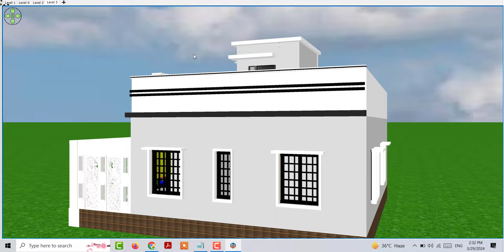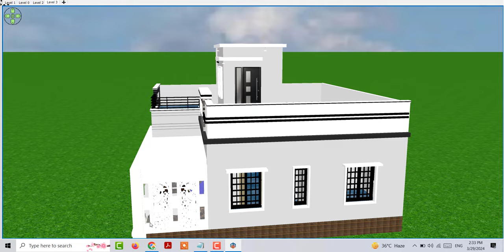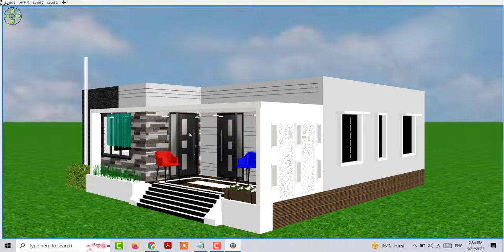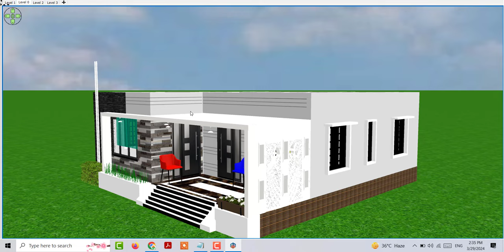3 BHK Modern House Design | 30x30 Low Budget House Design | 100 Gaj Modern House Design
3 BHK Modern House Design | 30x30 Low Budget House Design | 100 Gaj Modern House Design

3 BHK Modern House Design
30x30 Low Budget House Design
100 Gaj Modern House Design
9 से 10  लाख मे घर के डिजाइन
10 लाख के अंदर घर के नक्शे
10 लाख तक घर के फोटो
10 लाख मे गाँव मे घर के डिजाइन
30 by 30 House Design
30 by 30 Low Budget House Design
900 sqft house plan idea
100 gaj me makan ka design
House Design Under 100 gaj
3bhk house plan